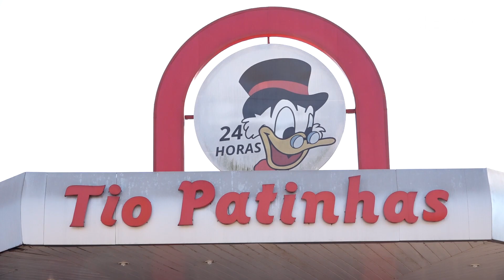Canja ‘pós-balada’ é servida há 42 anos em restaurante 24h em Campo Mourão